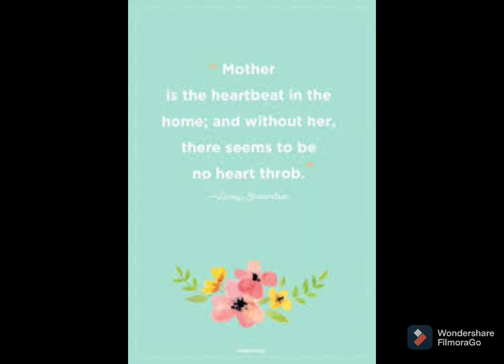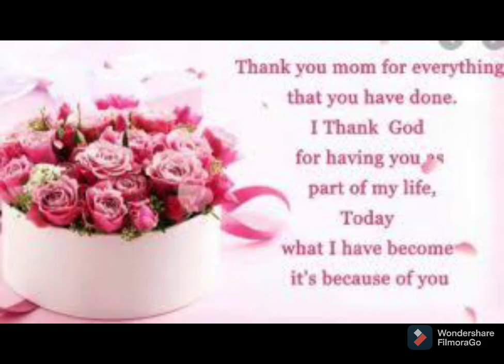Handmade Mother’s Day Gifts That Are Actually Cute by lifestyle with Urooj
mothers day
life style with urooj

Mother's Day is a celebration honoring the mother of the family, as well as motherhood, maternal bonds, and the influence of mothers in society. It is celebrated on various days in many parts of the world, most commonly in the months of March or May. It complements similar celebrations honoring family members, such as Father's Day, Siblings Day, and Grandparents Day.

The modern Mother's Day began in the United States, at the initiative of Anna Jarvis in the early 20th century. It is not directly related to the many traditional celebrations of mothers and motherhood that have existed throughout the world over thousands of years, such as the Greek cult to Cybele, the mother god Rhea, the Roman festival of Hilaria, or the Christian Laetare Sunday celebration (associated with the image of Mother Church). However, in some countries, Mother's Day is still synonymous with these older traditions.

The American version of Mother's Day has been criticized for having become too commercialized. Founder Jarvis herself regretted this commercialism and expressed that this was never her intention. In response, Constance Adelaide Smith successfully advocated for Mothering Sunday as a commemoration of a broader definition of motherhood in many other parts of the English-speaking world.